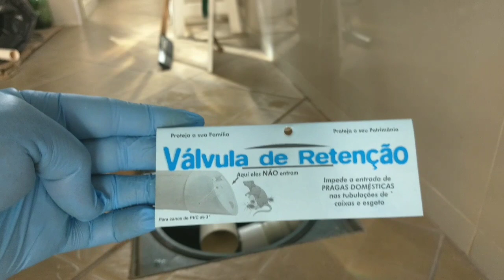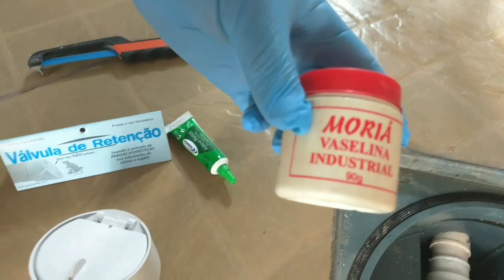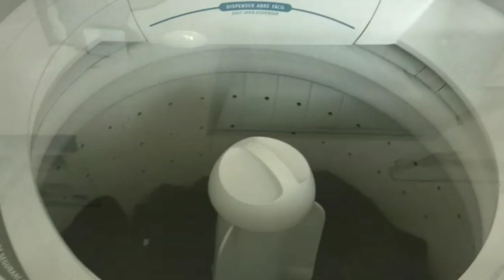Como eliminar odores que sobem pelos canos de esgoto, diretamente, para a sua pia da cozinha!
Neste vídeo vamos aprender a instalar uma válvula de retenção de esgoto das águas que descem da sua pia da cozinha, lavanderia e banheiro (s) da sua residência!!!